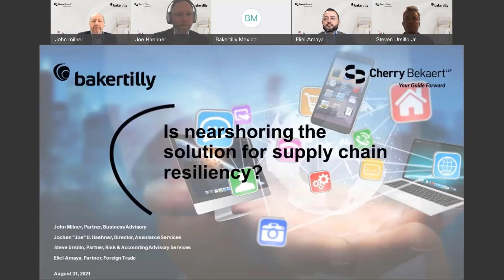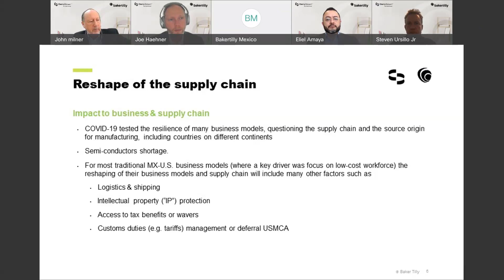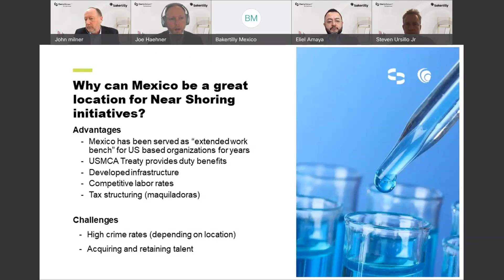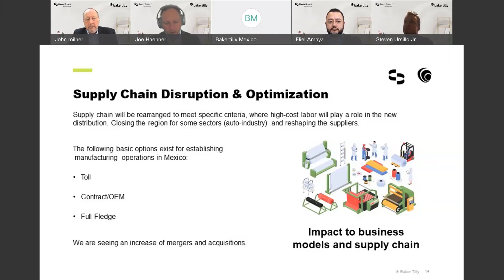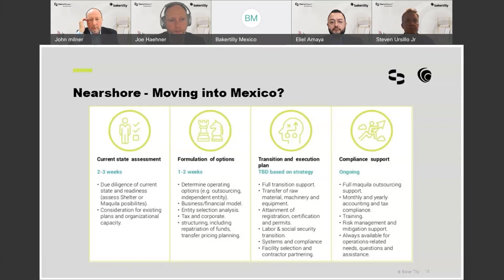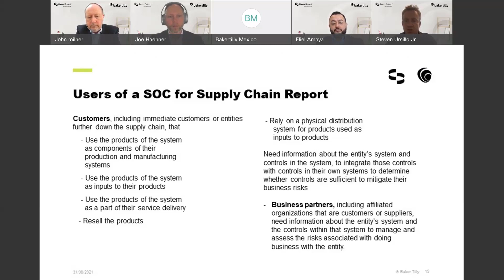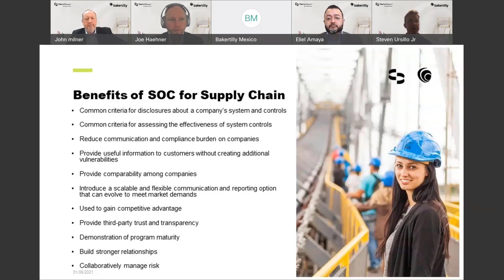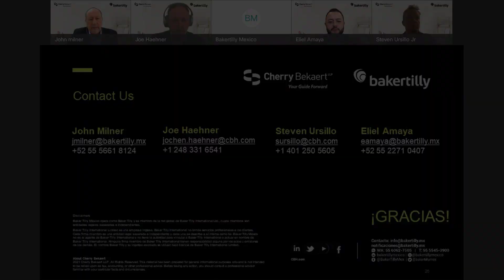Webinar: Is Nearshoring the Solution for Supply Chain Resiliency?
Watch Part II of our webinar series focused on organizations in the industrial space with manufacturing activities in Mexico and the U.S.A.

As we emerge from the pandemic and assess our supply chain resiliency, it is important to consider the pros and cons of nearshoring. We will be discussing nearshoring activities in North America and share current success stories of companies that successfully used nearshoring to overcome supply chain disruptions. Our guest speaker will address supply chain related cyber risks and share strategies to mitigate those risks.